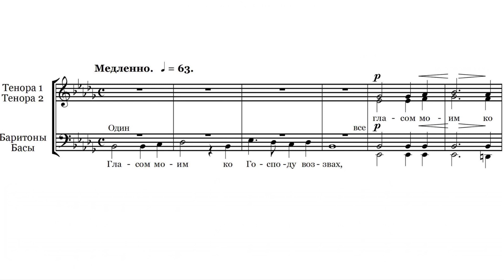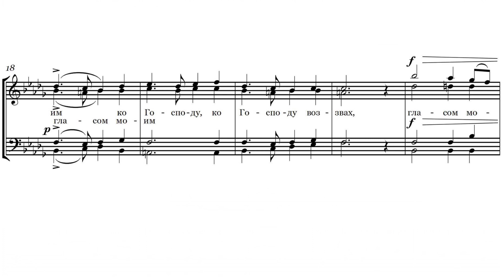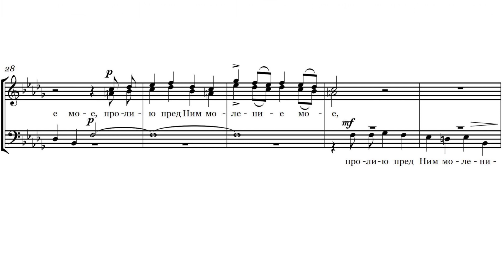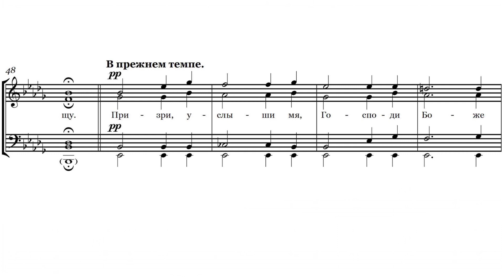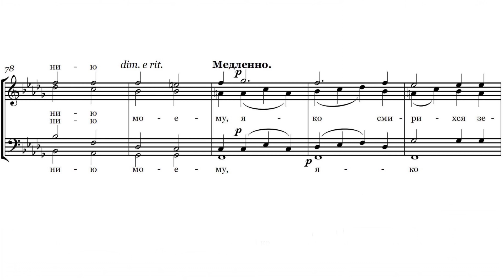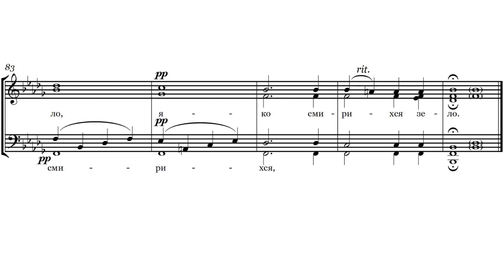«Гласом моим ко Господу воззвах» А. Архангельский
«Гласом моим ко Господу воззвах»
муз. А. Архангельского
переложение для мужского хора Ярослав Филипсонов